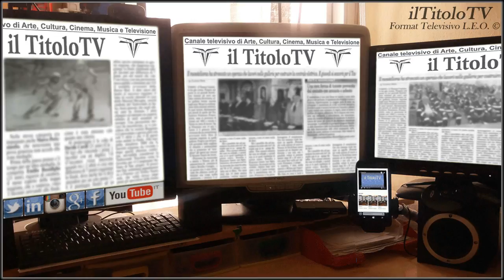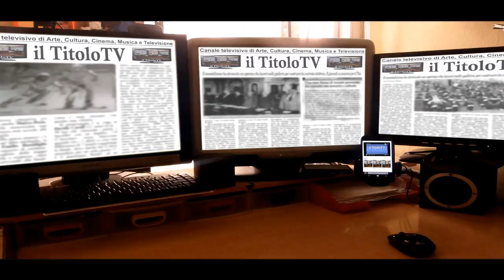Speciale LIVE con Aldo Bergamaschi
Donato Francesco Bianco intervista sul TitoloTv l'attore e cantante veronese.